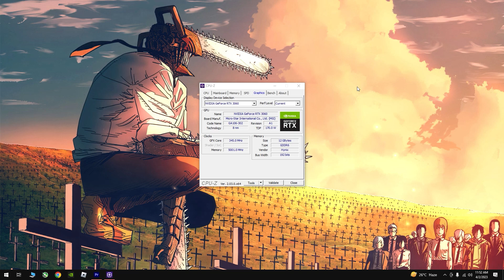RTX 3060 + Ryzen 7 5700g : Counter Strike 2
RTX 3060 + Ryzen 7 5700g : Counter Strike 2 test at 1080p, 1440 & 4K | FSR

Timecodes

0:00 - Intro
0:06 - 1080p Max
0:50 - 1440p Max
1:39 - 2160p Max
2:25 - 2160p Max FSR - Ultra Quality
3:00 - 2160p Max FSR - Quality

𝗣𝗖 𝘀𝗽𝗲𝗰𝗶𝗳𝗶𝗰𝗮𝘁𝗶𝗼𝗻𝘀 :-

● 𝗚𝗣𝗨 - 𝗠𝗦𝗜 𝗚𝗲𝗙𝗼𝗿𝗰𝗲 𝗥𝗧𝗫 𝟯𝟬𝟲𝟬 𝗩𝗲𝗻𝘁𝘂𝘀 𝟮𝗫 𝟭𝟮 𝗚𝗕
● 𝗥𝗔𝗠 - 𝗖𝗼𝗿𝘀𝗮𝗶𝗿 𝗩𝗲𝗻𝗴𝗲𝗮𝗻𝗰𝗲 𝟭𝟲 𝗚𝗕 (𝟴𝘅𝟮) 𝟯𝟮𝟬𝟬 𝗠𝗛𝘇
● 𝗦𝗦𝗗 - 𝗪𝗗 𝗕𝗹𝗮𝗰𝗸 𝟮𝟱𝟬 𝗚𝗕
● 𝗛𝗗𝗗 - 𝗪𝗗 𝗕𝗹𝘂𝗲 𝟭 𝗧𝗕
● 𝗖𝗣𝗨 𝗖𝗼𝗼𝗹𝗲𝗿 - 𝗖𝗼𝗼𝗹𝗲𝗿 𝗠𝗮𝘀𝘁𝗲𝗿 𝗛𝘆𝗽𝗲𝗿 𝟮𝟭𝟮 𝗥𝗚𝗕
● 𝗣𝗦𝗨 - 𝗖𝗩 𝟲𝟱𝟬𝗪 𝟴𝟬+
● 𝗠𝗼𝘂𝘀𝗲 - 𝗟𝗼𝗴𝗶𝘁𝗲𝗰𝗵 𝗚𝟭𝟬𝟮 𝗟𝗶𝗴𝗵𝘁 𝗦𝘆𝗻𝗰
● 𝗠𝗢𝗨𝗦𝗘 𝗣𝗔𝗗 - 𝗔𝗺𝗮𝘇𝗼𝗻𝗕𝗮𝘀𝗶𝗰𝘀 𝗘𝘅𝘁𝗲𝗻𝗱𝗲𝗱 𝗚𝗮𝗺𝗶𝗻𝗴 𝗠𝗼𝘂𝘀𝗲
● 𝗞𝗘𝗬𝗕𝗢𝗔𝗥𝗗 - 𝗖𝗼𝘀𝗺𝗶𝗰 𝗕𝘆𝘁𝗲 𝗖𝗕-𝗚𝗞-𝟭𝟯
● 𝗠𝗢𝗡𝗜𝗧𝗢𝗥 - 𝗛𝗣 𝟮𝟳𝗳 𝟮𝟳-𝗶𝗻𝗰𝗵 𝗙𝘂𝗹𝗹 𝗛𝗗 𝗜𝗣𝗦

Software used for screen recording : Nvidia Shadowplay
FPS & STATS : MSI Afterburner